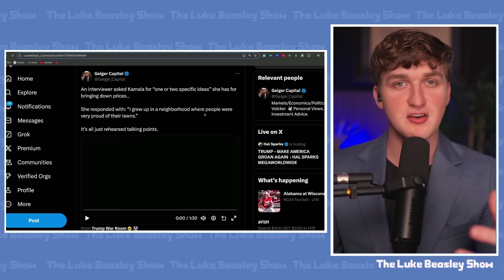Trump FINALLY SHUT UP by Kamala Harris, MAGA EXPLODES!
Luke discusses Kamala Harris' recent interview.